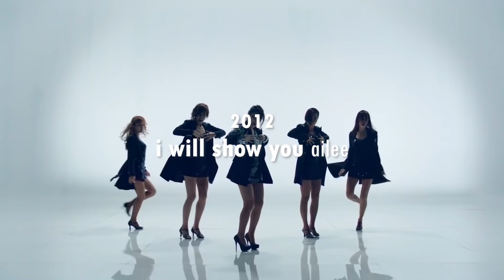my top three kpop songs of each year (2007-2021)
☀️ hey sunnies! ☀️

this is something i made for fun a few days ago as i thought it would be fun to track what my fave songs have been throughout the various generations of kpop. it was incredibly hard to narrow this list down but i'm honestly really pleased with how this turned out.

the three songs in each section aren't ranked, so don't take the order too seriously!

intro: celebrity - iu
outro: love so sweet - cherry bullet